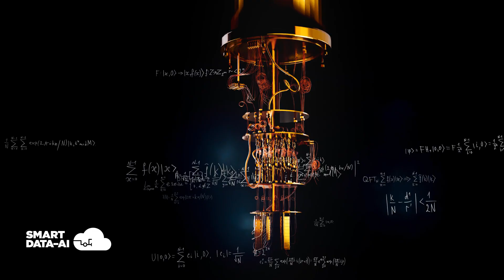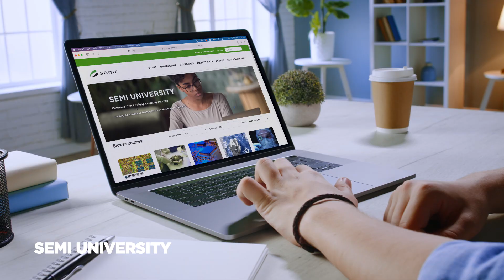關於 SEMI 國際半導體產業協會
SEMI 為全球半導體產業協會，支持來自全球電子供應鏈中的 3,000 家會員企業成長，致力於使會員互相連結、合作與創新，推動半導體產業未來的發展。